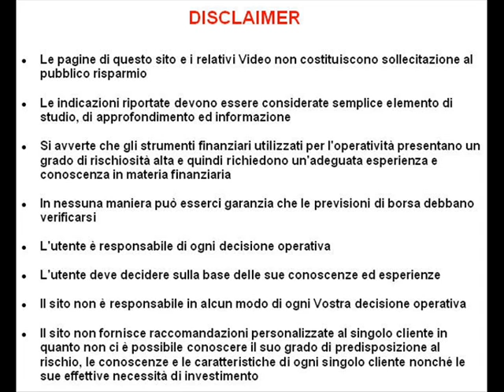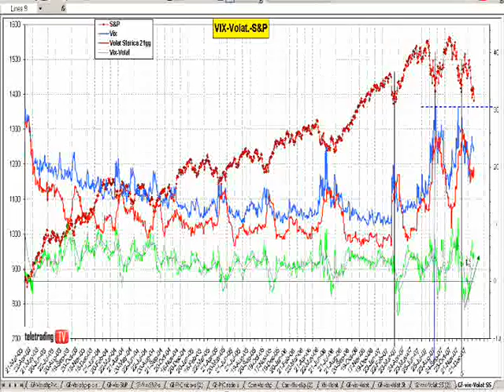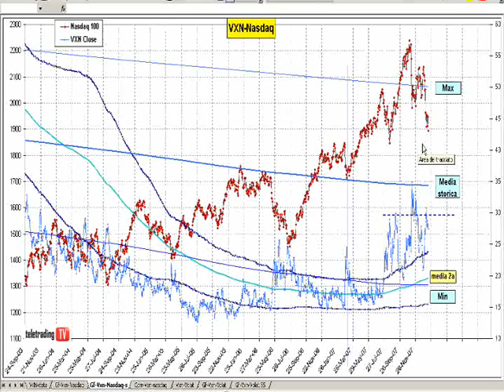Volatilità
Volatilità implicita su S&P500 e Nasdaq per individuare aree di minimo dei prezzi.